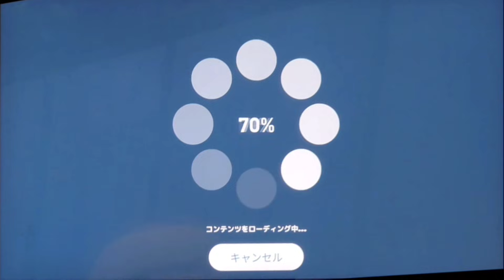バーチャルゴルフフルラウンド【72ヤードシステム】